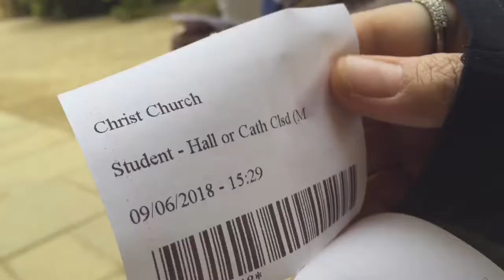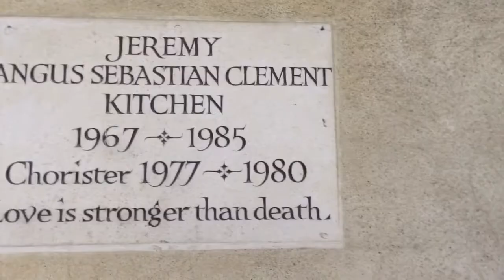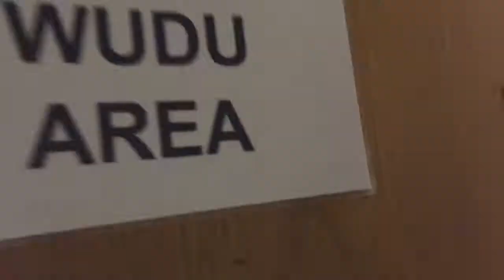Trip to Oxford 2018